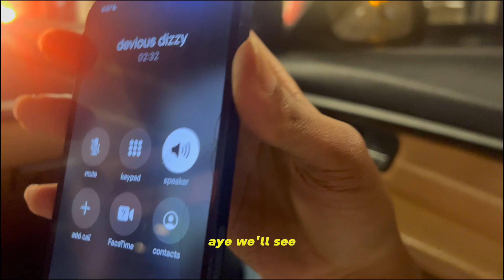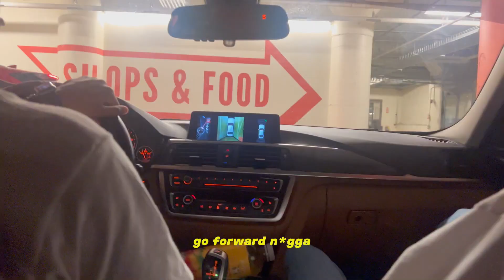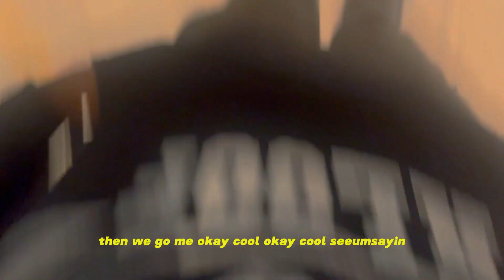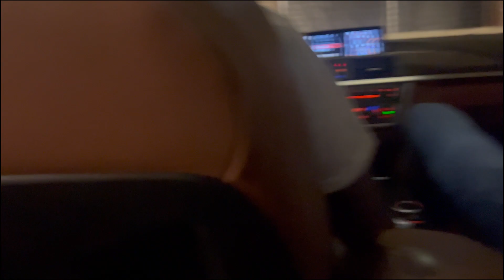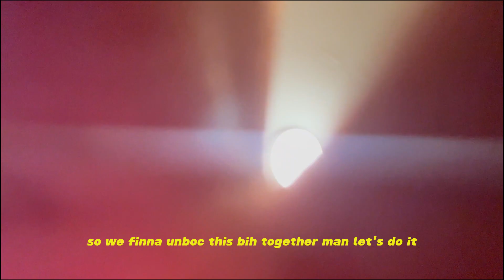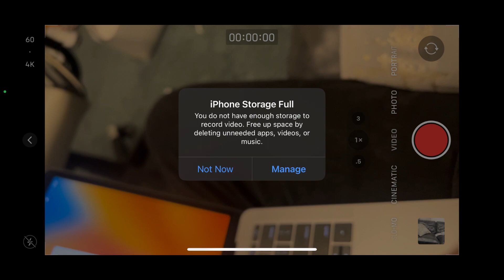WE WENT TO PONCE AND THIS HAPPENED|(UNBOXING)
Went to Ponce to go flick up with da guys. I'm really a fashion influencer in real life.
2:10 car ride
6:56 getting out
12:50 first flick spot
14:26 second flick up spot
16:30 failed shadow boxing
20:25 unboxing
24:57 outro